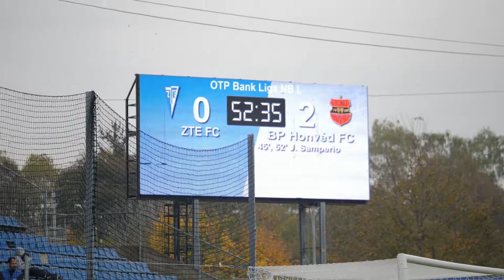Végre siker!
Nagy csatában, végig fegyelmezett futballal, no meg két remek Samperio-góllal győztünk a Zalaegerszeg elleni bajnokin, így három ponttal indította a szezon második harmadát.